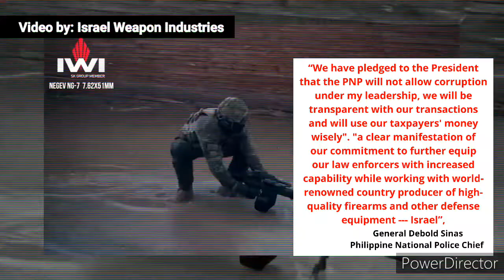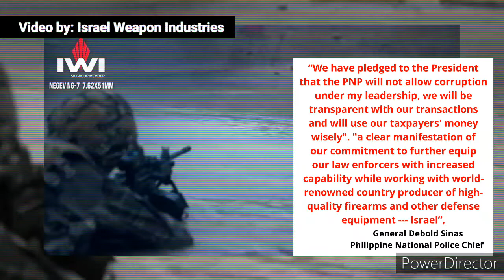HIGH QUALITY IN LOW PRICE: Basic Assault Rifle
SPECIAL THANKS

Israel Weapon Industries

Emtan Karmiel

General Debold Sinas
PNP Chief

Israel Ministry of Defense

Retired Brig. General Yair Kulas

Ariel Hermoni

SONG